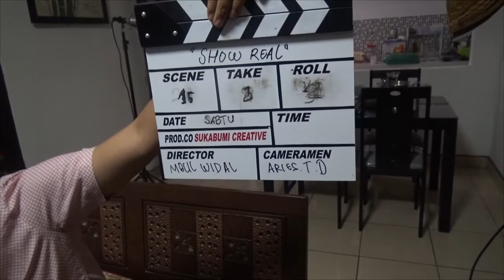Vlog 3 Behind The Scenes "ShowReel" Scenes Makan Malam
Behind The Scenes "ShowReel" Scenes Makan Malam.